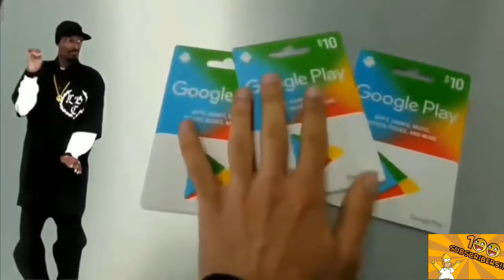Especial 100 subscriptores (Fortnite clips) ( thewalther6963 vs Supershadow504)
Este es el especial en el cual me tarde dos días para que quedará más o menos se que no es el mejor pero espero su apoyo y colaboración al ver y compartir igual que al comentar